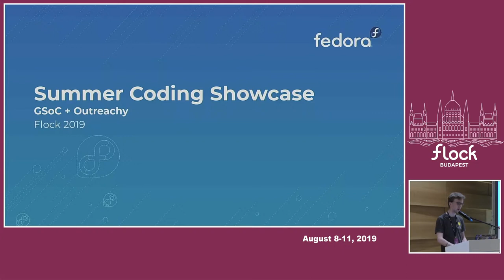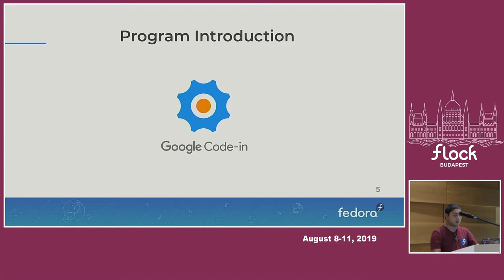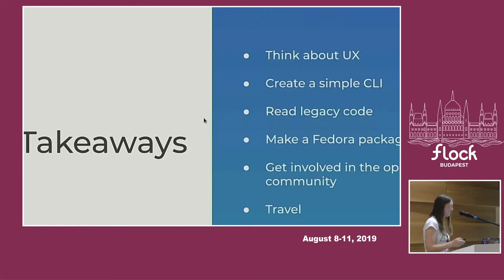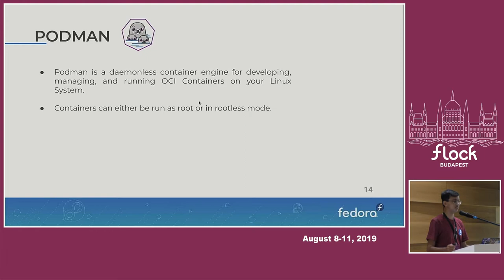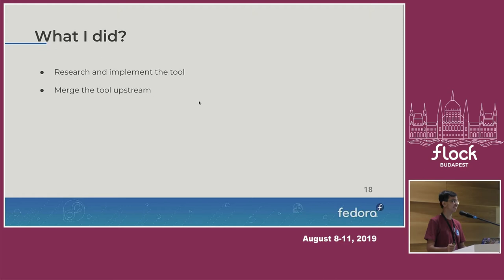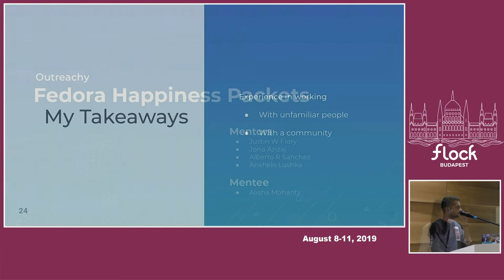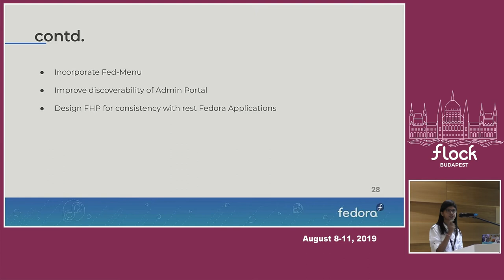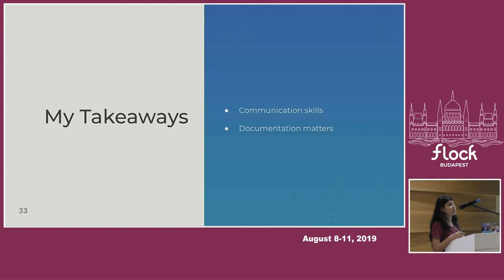Fedora Summer Coding 2019 Project Showcase and Meetup - Flock 2019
The Fedora Summer Coding project showcase and meet-up is a recurring event each year that does the following:

    Gives a platform to Summer Coding interns to present their accomplishments and work to Fedora community
    Share knowledge and wisdom among mentors and empower more people in Fedora community to participate as mentors
    Provide unstructured time to network and meet others involved with Fedora Summer Coding

The goals for this session are to celebrate the accomplishments of the numerous interns working on Fedora and to build up the Fedora Summer Coding initiative. This gives interns a chance to share their work with a wider audience and to invite more people to participate as mentors or admins in future rounds of Fedora's Summer Coding initiatives like Google Summer of Code (GSoC) and Outreachy.